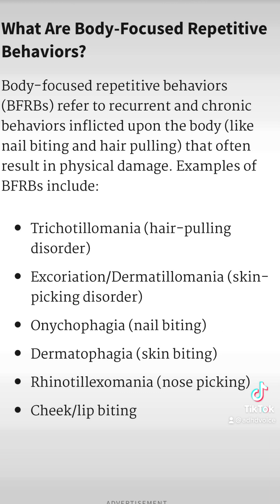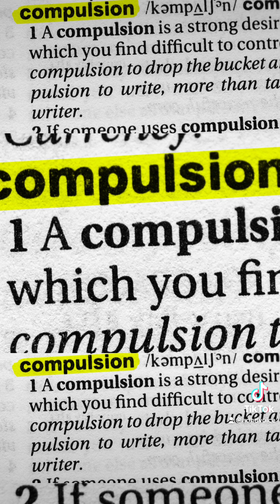BFRB or Body Focused Repetitive Behaviours connected to ADHD and other disorders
A video about Body Focused Repetitive Behaviours
Please like and follow to hear more about other disorders and how they affect us.

I am on TikTok as ADHDvoice or ADHDgirlLisaC